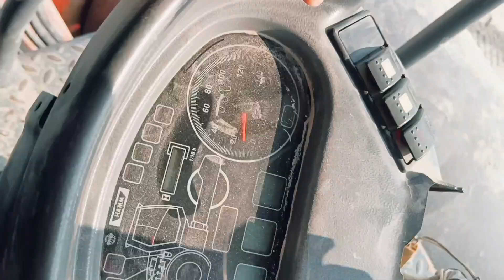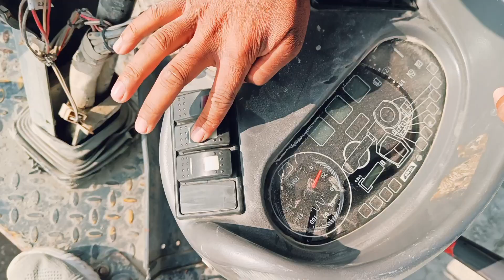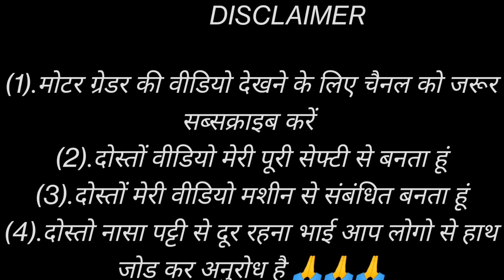Naya HAMM रोलर vibrate kharab hone ke bad Sahi kaise karen Sohail compactor 😱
हेलो दोस्तों कैसे हो आप सब उम्मीद करता हूं ठीक हो होंगे सब मेरे प्यारे भाई दोस्तों आप लोगों को कभी कोई मशीन मैं देख कर हो तो एनी टाइम मैं आपकी मदद करने के लिए तैयार आपके लिए 24 घंटे सेवा उपलब्ध आप मुझे कमेंट करना मैं अपना व्हाट्सएप नंबर आपको दे दूंगा आपसे बात करूंगा कभी कोई दिक्कत होगी तब भाई और दोस्तों लोग किस टॉपिक पर बनाओ भाई बताया करो वीडियो को यार सब्सक्राइब जरूर करें करो वीडियो बनाने में बहुत मेहनत लगती है आप लोगों को इतना मेहनत करना पड़ता है यार तो लाइक सब्सक्राइब जरूर करा करो और वीडियो के बारे में जरूर बताया करो कैसा लगा कैसा नहीं कमेंट करके मिलते अगली वीडियो में जब तक के लिए जय हिंद वंदे मातरम

Mere Channel ka naam
Sumit grader vlogs 👏